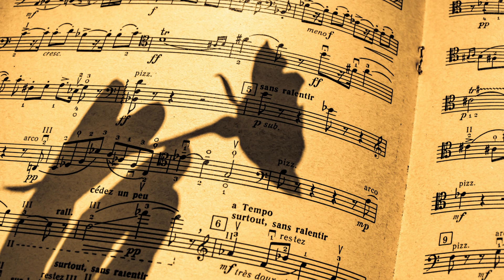Mozart - Die Hochzeit Des Firago Act Ic